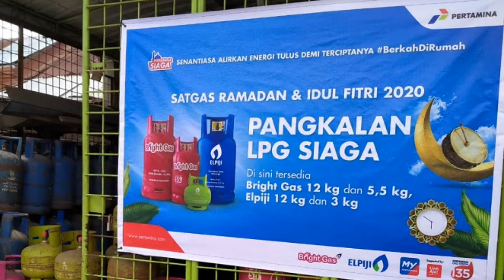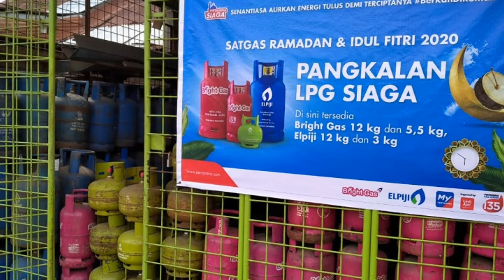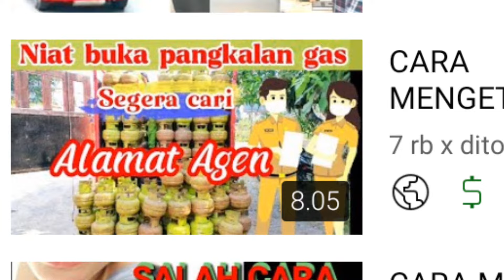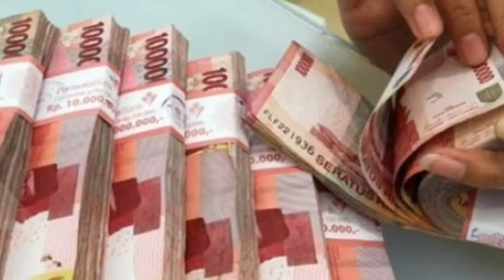syarat jadi pangkalan gas LPG 3kg resmi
jika Pertamina menerapkan pembatasan penyaluran LPG subsidi tabung 3kg yang pembelian ya harus lewat  pangkalan gas LPG 3 kg / sub penyalur  resmi pertamina
aturan tersebut akan menyebabkan penyaluran ditingkat pengecer seperti diwarung -warung tidak lagi ada.
tindak lanjut program ini Pertamina akan menambah  pangkalan gas LPG 3 kg resmi
ini sebuah peluang usaha
video ini kami share dengan syarat jadi  pangkalan LPG 3kg resmi pertamina

 tag,

syarat menjadi sub agen
syarat jadi pangkalan gas
persyaratan jadi pangkalan gas
persyaratan jadi agen gas
syarat jadi sub penyalur resmi
cara jadi pangkalan gas
syarat jadi sub agen
syarat jadi penyalur
peluang jadi pangkalan gas
penyalur resmi pertamina
gas elpiji 3kg
tabung gas 3kg
agen elpiji 3kg
pangkalan gas 3 kg
sub agen elpiji 3kg
ragam cara